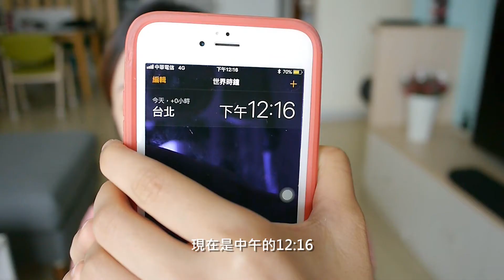只要4個步驟，夏天就不怕不脫妝囉！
今天要跟大家分享我的控油小技巧，
教大家如何打造一個輕薄不厚重的底妝呦!
有興趣的話趕快看下去哦~~

♦ 影片中使用的產品 ♦

底妝↓
DAYLA 毛孔隱形輕裸妝組 (精靈美肌薄透氣墊粉餅+精靈美肌無瑕控油蜜粉)

控油妝前乳↓
CEZANNE 長效控油妝前隔離乳 -- 屈臣氏

♦ I'm Mantou 饅頭愛漂亮 ♦

Hi, 我是饅頭 Mantou Li ,
一個愛漂亮、愛攝影、愛旅遊、愛分享的女生。
我會不定時更新彩妝、旅遊與生活影片，

我的膚質 ► 混合性肌膚(T字部位較油，兩頰偏乾)

♦  More Mantou Li ♦